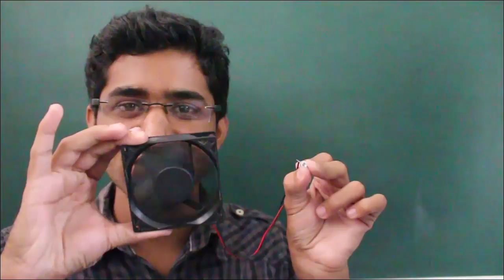Spin Fan Light LED | Gujarati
Dubbed in Gujarati by Vanisha Shah